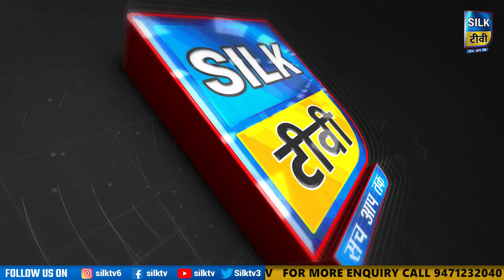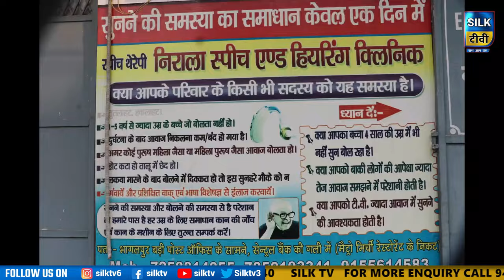SILK TV- जिले की खबरें एक साथ || 18 DECEMBER 2023